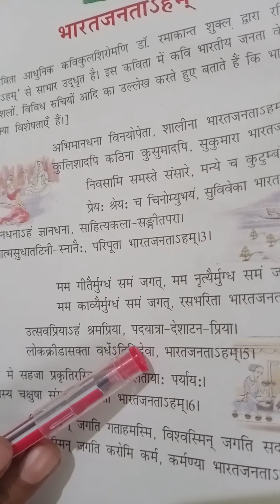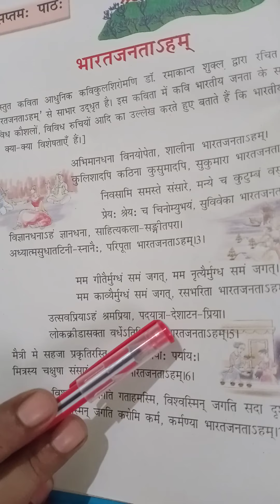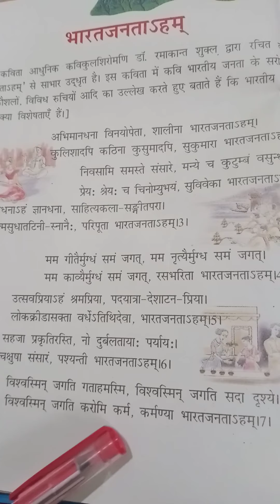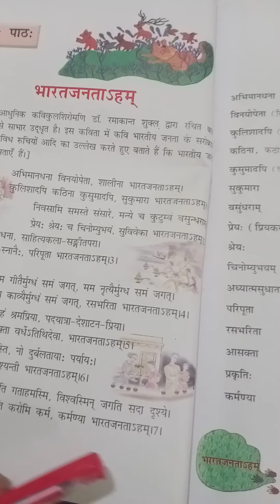Class-8 Sanskrit ( Bharatajanataaham)Ch -7(Part- 3) by Saswati Mohanty